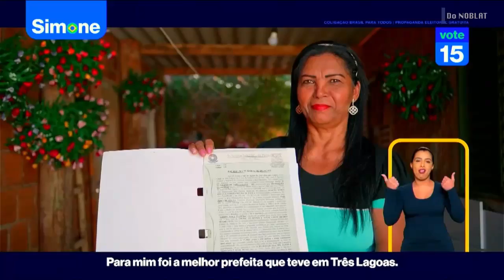Programa Eleitoral - Presidente - Simone Tebet - Tarde - 06/09/2022